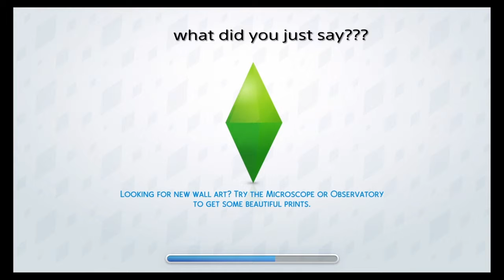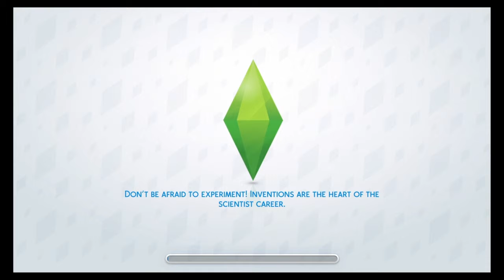Meet Rose Morgan *